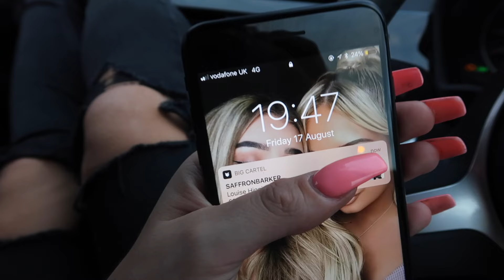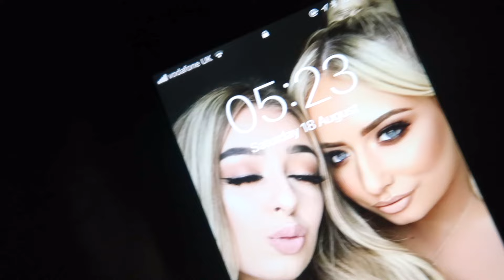Living in my car for 24 HOURS!!! 😱😭 *and this is what happened*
BRIGHTON
BN51 9FL     :)